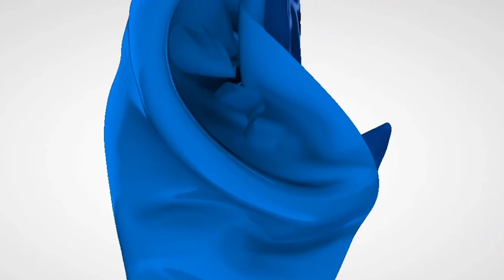Speaker On George Washington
In order to learn more about "Speaker on George Washington Philadelphia NewYork Virgina NewJersey" topic , check out: ?

The "I knew George Washington" series is a unique collection of stories on the “father of his country” as told from the perspective of historic figures who were closely associated with him.

Selected to narrate each book are individuals who, based on their interaction with George Washington, came from distinctly varied walks of life. Together with Washington, they are not only witnesses to his failures and successes, but to the most incredible events in world history.

Our video is about Speaker on George Washington Philadelphia NewYork Virgina NewJersey topic but we also try to cover the following subjects
-historical speakers in lehigh valley
-historical speakers in philadelphia
-historical speakers on George Washington near Virginia

One thing I saw when I was searching for details on Speaker on George Washington Philadelphia NewYork Virgina NewJersey was the lack of pertinent info.
Speaker on George Washington Philadelphia NewYork Virgina NewJersey nevertheless is an subject that I know something about. This video therefore should be relevant and of interest to you.
Inside this video, I want to discuss Speaker on George Washington Philadelphia NewYork Virgina NewJersey Are you ready? Please watch this video and you'll thank me later!

FYI I just wanted to let you know that Liking a YouTube video is a easy method to let us know that you liked our work. If you're signed in, liking a video will include it to your "Liked videos" playlist.
If you're not the most significant fan of our Youtube video, disliking it is one method to show your viewpoint and let us know we have to create better videos.
 desire to Embed this youtube video?
Below the vid , click SHARE button. After that Click Embed button. From popup that appears, copy the HTML code.

I hope this video worked and I helped you make a decision. For the very best deals have a look at the link above.